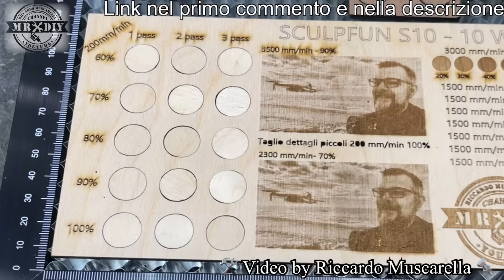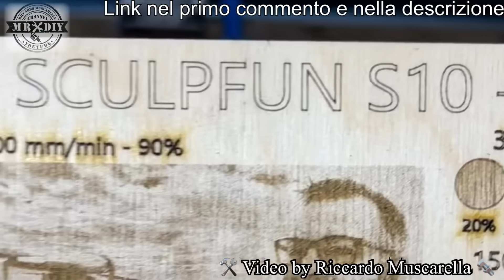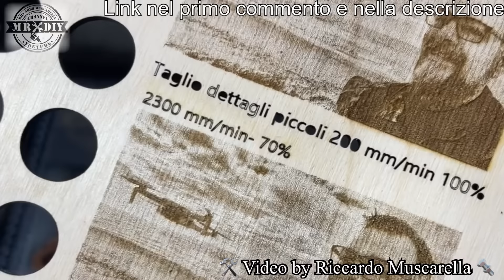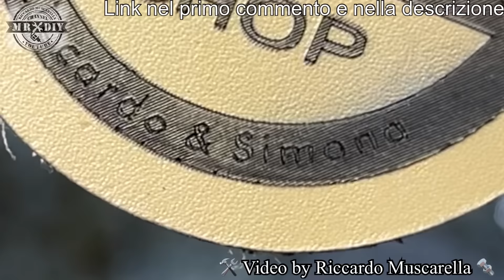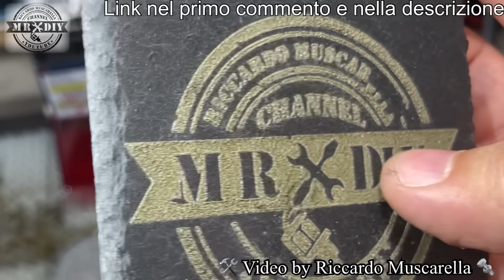Può tagliare il legno da 15mm e incidere il metallo. Incisore laser SCULPFUN S10 10w con air assist.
E' incredibile come questo incisore laser riesca a tagliare il legno da ben 15 mm e ad incidere il metallo velocemente. Ha l'air assit integrato su un modulo laser da 10W, molto potente e preciso con punto laser da 0,08. In questo video, ho inciso e tagliato l'acrilico, l'ardesia, il tessuto jeans, la pelle e il cuoio... ma anche l'mdf e tanto altro. Struttura in alluminio con area di incisione da 410 X 400 mm con movimento del laser, su guide lineari. Incisore laser SCULPFUN S10 10w con air assist e scheda madre a 32 bit più avanzata e aggiornabile. Ovviamente può incidere anche la pietra, la ceramica, le piastrelle, la plastica, la carta ecc. Per tagliare il legno da 15mm e incidere il metallo, non richiede potenze elevate e lavora anche ad alte velocità.

Prezzo normale: € 567,7 Prezzo scontato: € 520
spedizione: CN

Compralo su amazon

Grigia grnade 300 x 300
Modulo rotante per pezzi cilindrici

Prezzo: € 262.63. Spedizione gratuita dall'Europa, senza spese doganali